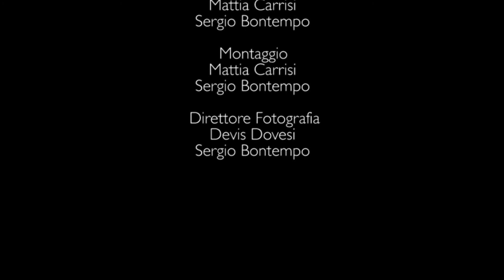Sfilata Trepponti Comacchio Star Fashion parte terza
Sfilata con Patty Farinelli